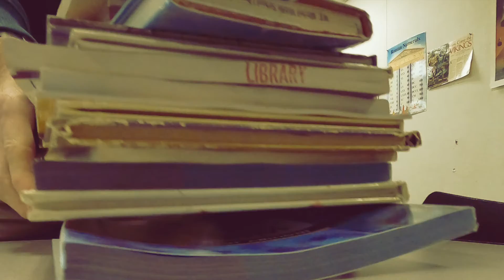The Five W's of Sourcing: Just the Basics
Show Transcript December 12, 2021

If I'm researching a topic, I want to know that I know what I know when I know what I know. You know?

What I mean is that the pursuit of knowledge is more than just finding information. It's knowing how we know what we know. Is about who and what to trust.

When we research, we look for sources of information. We call this sourcing. Sourcing is finding sources of information for what you want to learn.
What's a good source?
No, not Google. That's a search engine, not a source.
Wikipedia? Hmm. Let's look at that one later.

As we investigate, we'll look for the five ws of sourcing.
Who
The first W is Who.
I want to know who created the source. Was it someone I can trust?
What
The second W is What. What type of source is it? Is it a book or a website? Is it a video or a sculpture?
When
The third W is When. When was it created? When was it made?
Where
The fourth W is Where. Where was it created, produced or published?
Why
Finally, the fifth W is Why. Why do you want to use this source, or why shouldn't you use this source?

So that's the short version. The basics. Your goal is finding good information and these questions will help you decide if the information is good.